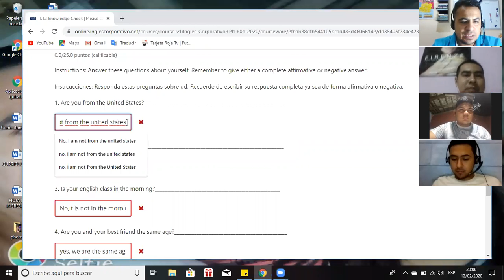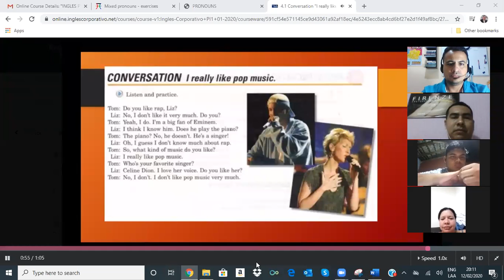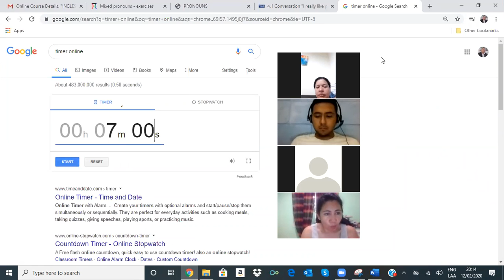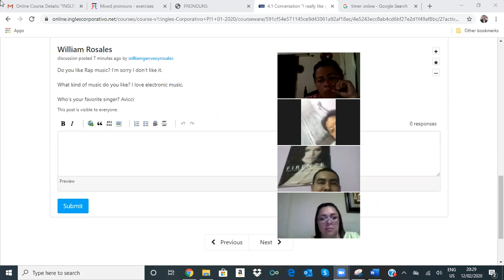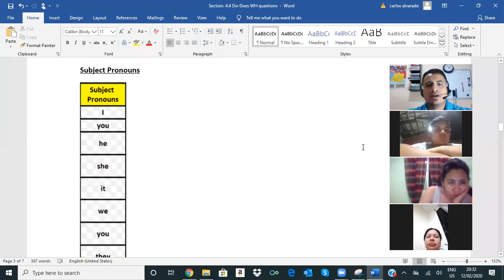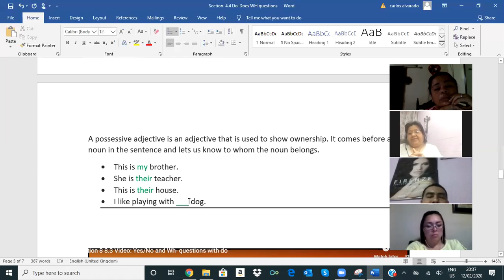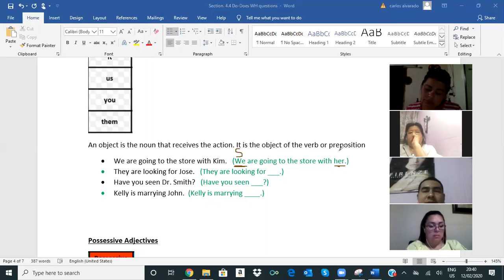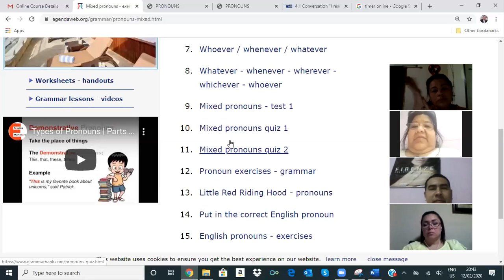Ingles Corporativo- Use of Pronouns (Subject, Object, Possessive)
this video coves section 4.4